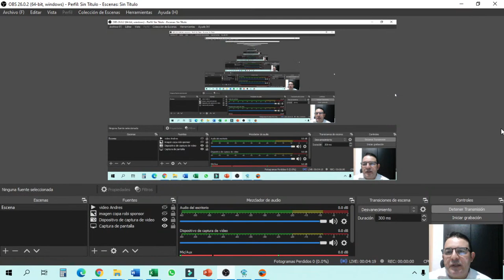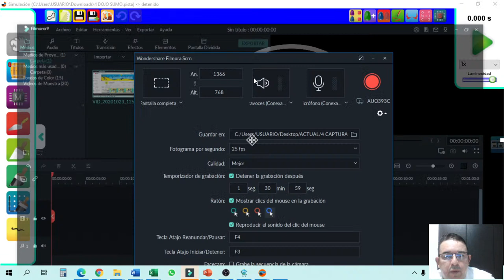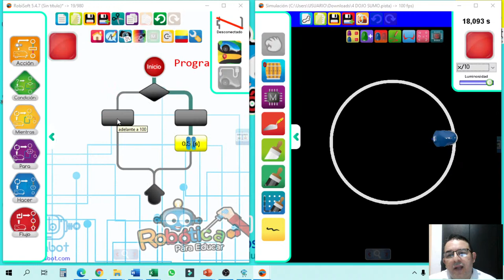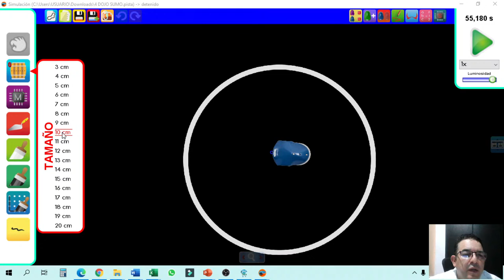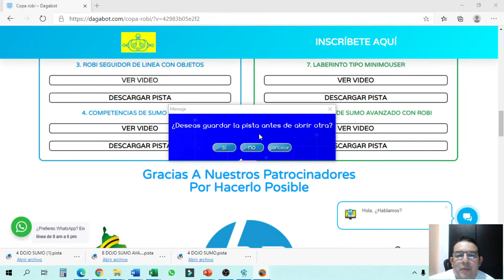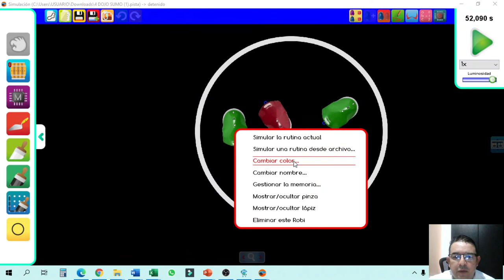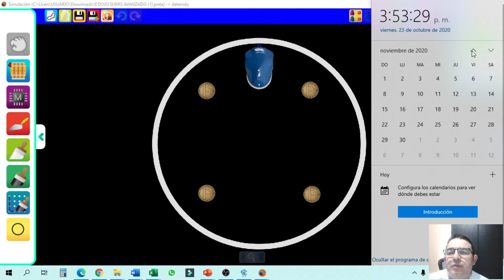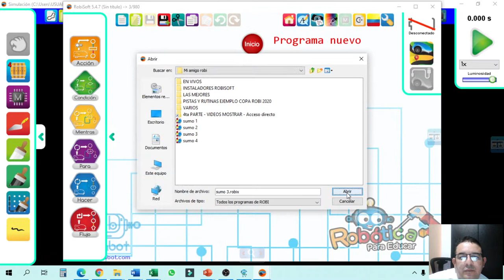CLASE DESDE EL INICIO DE SUMO Y SUMO AVANZADO, PARA LA COPA ROBI 2020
Continuamos con las clases EN VIVO para aquellos que todavía no tienen tanta experiencia con Robi,  LA COPA ROBI 2020 viene cargada de emocionantes Retos, y en esta sesión te mostramos como programar el robot para SUMO Y SUMO AVANZADO.  NO TE LO PIERDAS, te daremos Tips muy útiles e importantes para que brilles con luz propia en el LA COPA ROBI 2020. Trabajaremos nuevamente la función multi robot de RobiSoft 5.4.7.   Todas y todos Bienvenidos